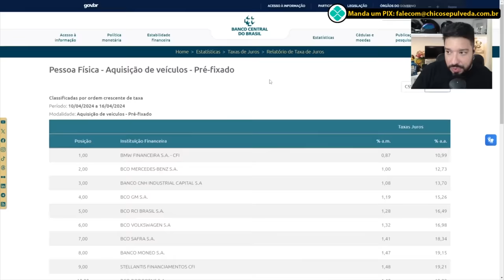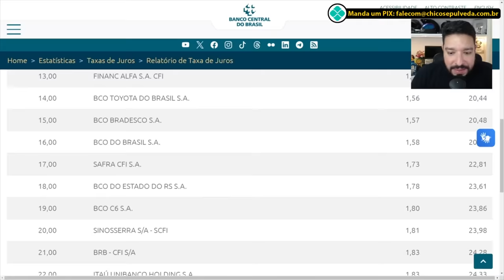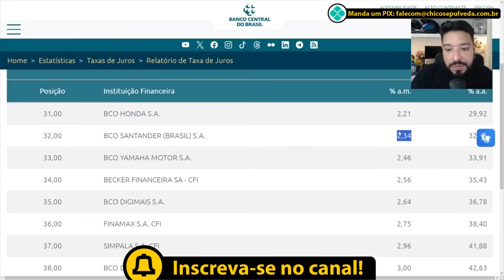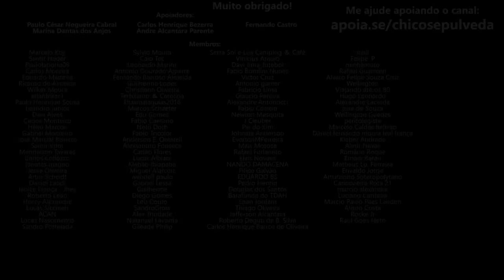Entenda melhor 3 formas de adquirir sua moto